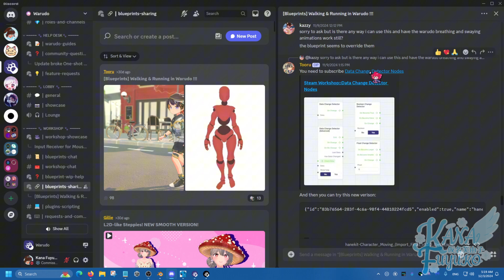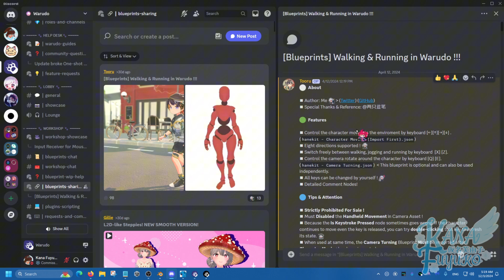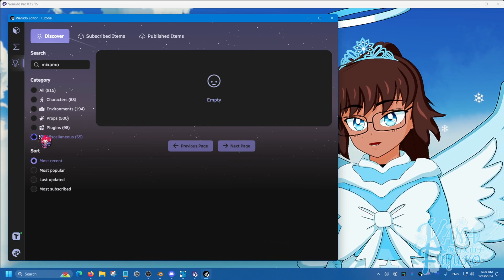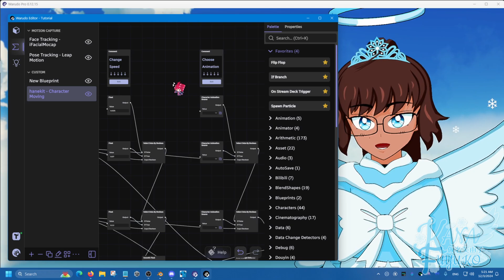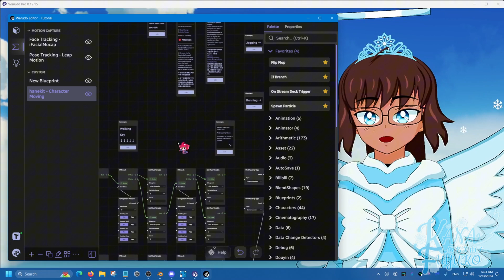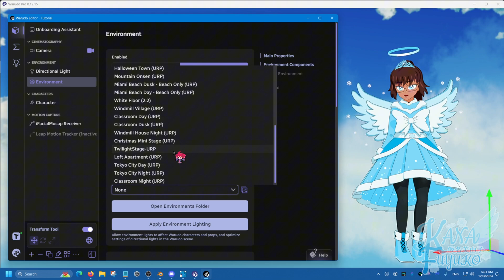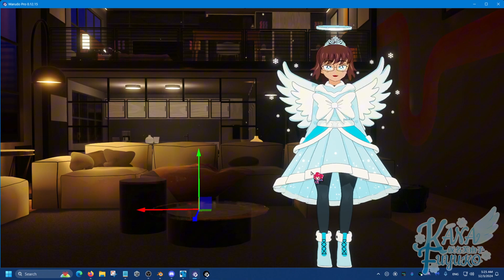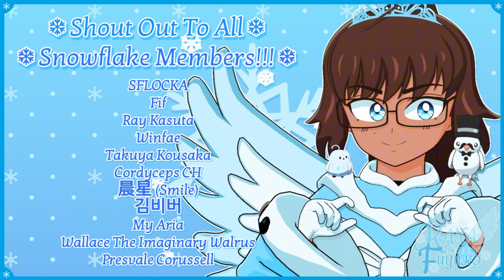How To Walk/Run In Warudo!!!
In this tutorial, I'll show you how to set up Tooru's blueprint so you can walk and run around in Warudo. You need to join the Warudo Discord server to download the file

❄️Like my content? Dislike my content? Give me constructive criticism and I will be sure to review and see what I can do to improve!!!❄️

❄️Credits❄️:
Full Credit List For 3D+2D Assets Listed On My Site (Long List)

❄️Background Music❄️:
❆Free Snowflake Theme Song: @FiftiesYoungin and Kana Fuyuko
❆Iced Cake, Icicle Candles Song: @FiftiesYoungin